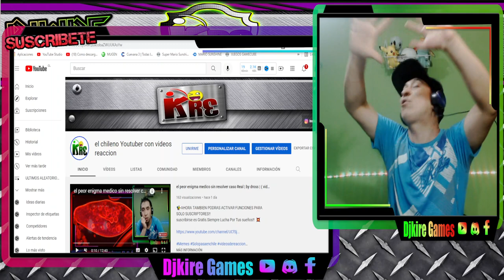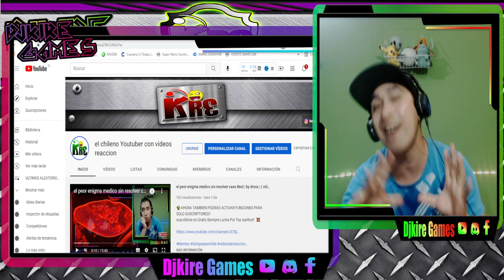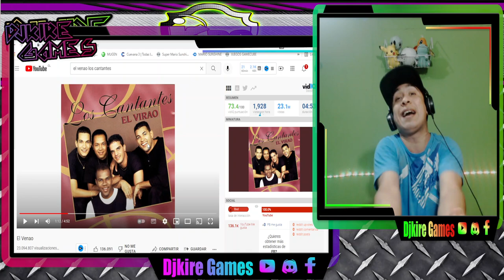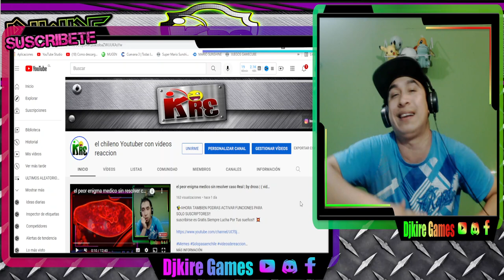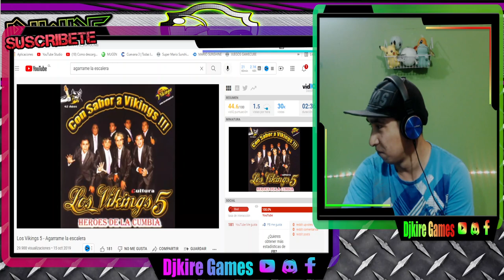si escuchas estas canciones NECESITAS AYUDA!! | megamix 2022 YOUTUBER CHILENO VIDEOS DE REACCION